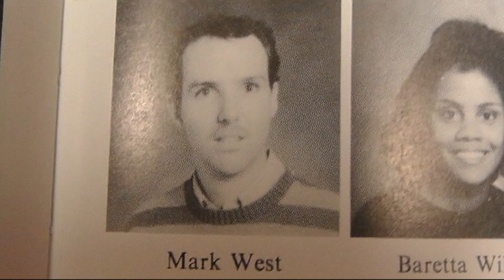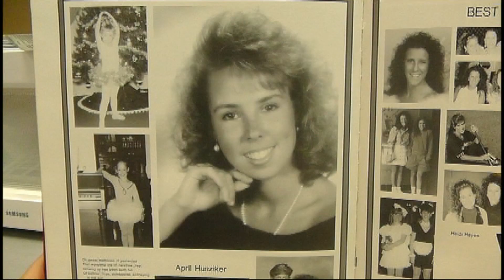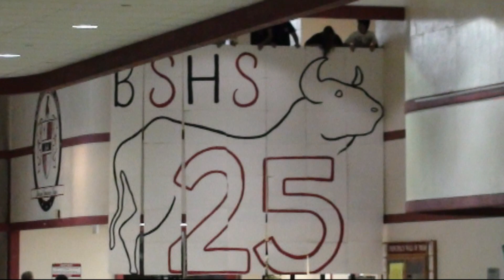Bloomingdale yearbook finds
We browsed through some old yearbooks and saw some pictures of people we knew.